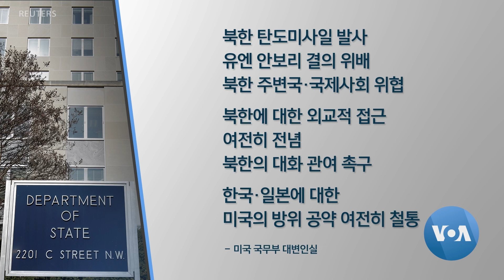[VOA 뉴스] 국무부 ‘북한 탄도미사일 발사’ 규탄…국제사회 위협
미국 국무부는 북한이 지난해 마지막 날과 새해 첫날 이틀 연속 탄도미사일 도발을 감행한 데 대해 국제사회에 위협을 가하는 것이라고 규탄했습니다. 미한일 북핵수석대표들도 3자 전화 협의를 갖고 새해 벽두부터 탄도미사일을 발사한 북한 정권의 행위를 강력히 규탄했습니다. 이조은 기자가 보도합니다. (영상편집: 김정규)